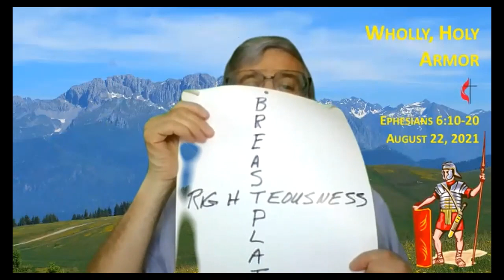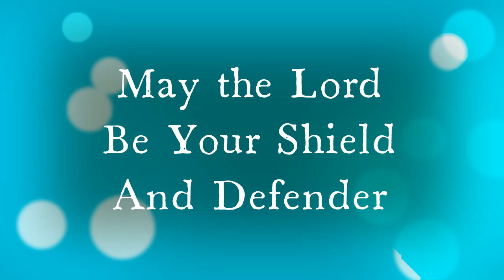"Wholly, Holy, Armor" August 22, 2021 8:00 AM, Ephesians 6:10-20, Doniphan-Rosedale UMC Parish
"Wholly, Holy, Armor" August 22, 2021 8:00 AM, Ephesians 6:10-20, Doniphan-Rosedale UMC Parish, Pastor Scott Evans: Paul uses the symbol of a suit of armor to explain spiritual gifts that are part of the spiritual life.